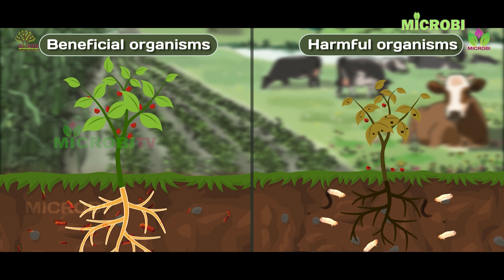ಪಪ್ಪಾಯ ಇಳುವರಿ ಹೆಚ್ಚಳಕ್ಕೆ 5 ತಂತ್ರ | ರೋಗಗಳು, ಪರಿಹಾರದ ಸಮಗ್ರ ಮಾಹಿತಿ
ಪಪ್ಪಾಯ ಇಳುವರಿ ಹೆಚ್ಚಳಕ್ಕೆ ಏನು ಮಾಡಬೇಕು? ಪರಂಗಿ ಹಣ್ಣನ್ನು ಕಾಡುವ ರೋಗಗಳು ಯಾವುವು? ಯಾವ ರೋಗ ಹೇಗೆ ಬರುತ್ತದೆ? ನಿಯಂತ್ರಣ ಹೇಗೆ ಮಾಡಬೇಕೆಂಬ ಸಮಗ್ರ ಮಾಹಿತಿ ಇಲ್ಲಿದೆ.

How to get high yield in papaya? Disease and pest control in papaya. Complete information about papaya cultivation.

Awesome Papaya Cultivation Technology is here. Papaya Farming and Harvest complete detail. You can learn about Papaya Processing. Incredible Modern Agriculture Papaya Harvesting Processing knowledge. Amazing Farming Harvest Fruit Process. Red Lady 786 Papaya farming.

3 Steps To Guarantee Your Papaya Will Be Female. These are 3 Steps To Guarantee Your Papaya Will Be Female. First, Seed selection: Only choose seeds at the lower part.Second: Float the seeds and remove the floating ones by keeping the sinked ones. Third: Cut the main root of the plant. Note these: 1. Female plant bear fruit 2. Rainy season is best to do this in tropical area 3. No need to dry the seed under sunlight, planting immediately is more beneficial.

6 Health Benefits of Papaya. Papaya is one of the tastiest and most nutritious fruits. To improve your overall health Papaya is the perfect fruit to include in your diet. Papaya has a lot of essential vitamins and minerals such as zinc and magnesium. health benefits of eating papaya: 1. nutritious 2. improves digestion 3. reduces cancer risk 4. anti aging properties 5. anti diabetic properties 6. promotes heart health. Farm fresh papaya fruits picking and eating in my village papaya garden is beautiful. village food taste is always good.

We went to the papaya fruits garden in our village, that garden had a lot of papaya fruits, I and my friends plucked all the fruits in the papaya tree, that papaya fruits are cut and eat in that papaya garden itself, it was very tasty. Papaya Seeds to Harvest. How to grow papaya from seeds. Easy to get more fruits for beginner.

Tips To Make Papaya Plant Bear Fruit in Short time. How to Propagate and Graft Papaya trees to produce large fruits. 5 Secret of Papaya Farming. The method of interrupting papaya production produces low papaya and many fruits. You will get so many information in this video.